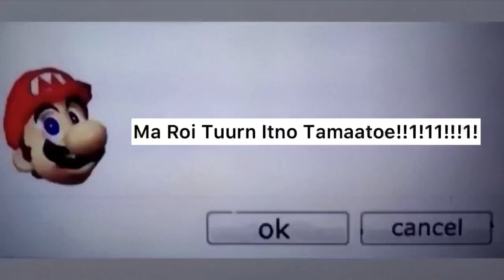una semana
Luigikart12 / LaughableLuigi. Round 7
fuсk youtube for аgе-rеstricting round 4 of this tennis but not a video showing an ass in the thumbnail with FOUR AND A HALF MILLION VIEWS